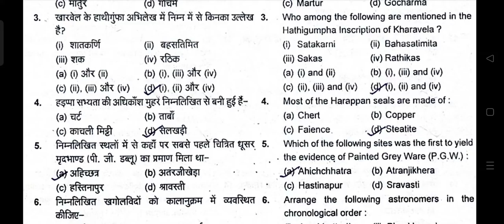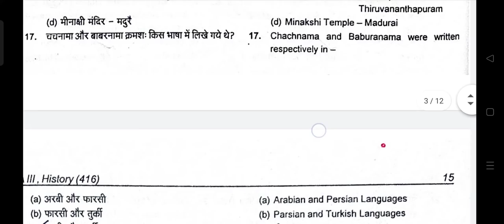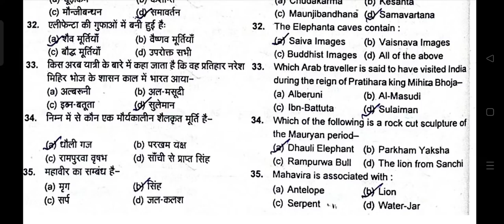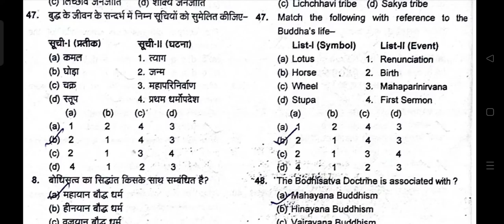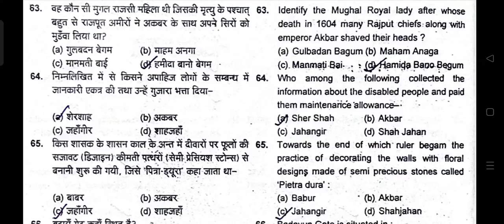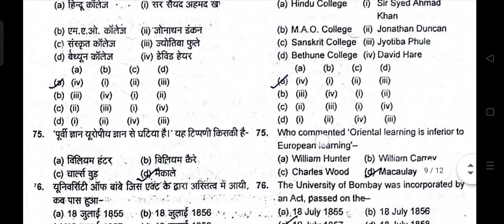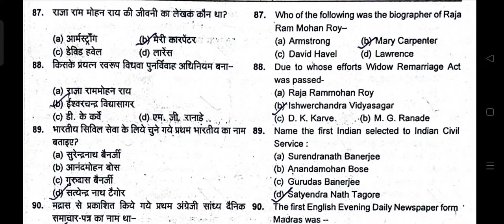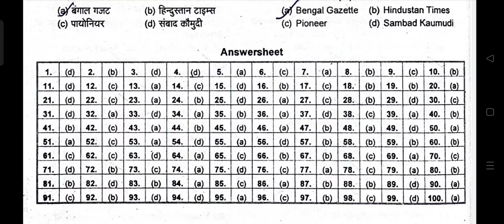History of Indian Culture (A-416) Solved Paper - 2020 (CCS University Meerut) B.A Third Year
भारतीय संस्कृति का इतिहास (ए-416) सॉल्व्ड पेपर-2020 (सीसीएस यूनिवर्सिटी मेरठ) बीए तृतीय वर्ष

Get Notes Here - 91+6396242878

Hi Friends,

I am Dr. Pawan Oberoi

And I am making Video related with Study's

Comment's

And I Add Daily Updates on my Channel